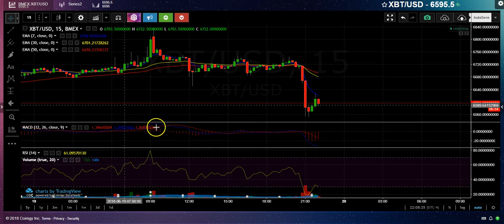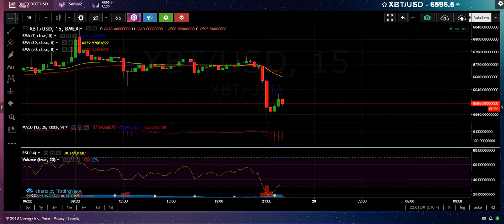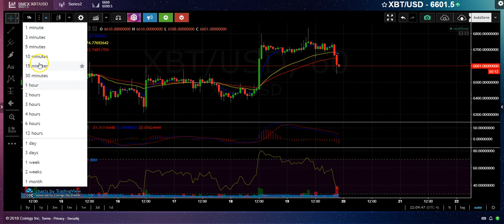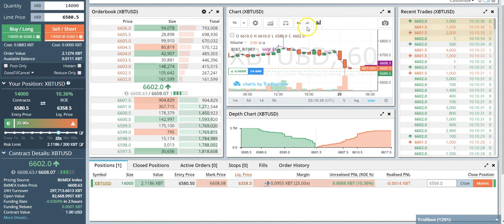25x Leverage on Bitmex catching the Bithumb hack dip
25x Leverage Bitmex catching Bithumb dip